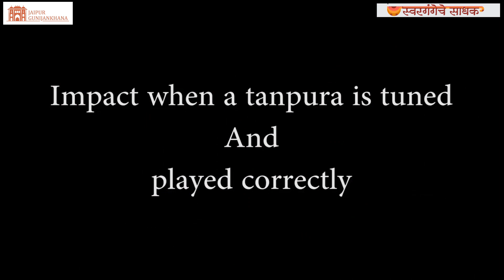Swargange Che Saadhak (Episode 7)- Conversation with Shri. Balasaheb Mirajkar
Swargange Che Saadhak is an online web-series that aims to bring forth the musical study and contribution of various Indian musicians. The series is hosted by Dr. Radhika Joshi, a Hindustani classical vocalist and founder of Jaipur Gunijankhana.

Guest Artist: Shri. Balasaheb Mirajkar

Shri. Balasaheb Mirajkar belongs to a family of instrument makers. He is the 5th generation in his family to continue the tradition of making Tanpuras, Sitars and many other instruments used in North Indian music. In this episode, Balasaheb speaks about the importance of the tanpura in Hindustani music.

About the Tanpura:
The tanpura is a drone instrument used to help vocalists identify the base note. A tanpura is made of wood which is attached to a gourd (made from a variant of the pumpkin). The tanpura usually has four strings, which are typically tuned to Pa (lower octave), Sa, Sa, Sa (lower octave). The strings rest on a bridge, which in the earlier days used to be made of ivory or horns of the sambar deer, but are now mostly made of fibre glass. In order the made the strings resonate when plucked, a thread is placed between the string and the bridge. This thread is known as the jawari. In this episode, Balasaheb explains how the correct point of this jawari must be identified. Roughly once a year, the brigde of the tanpura must be re- leveled using sandpaper (which is what we see Balasaheb doing in the video), to clean any dust that may have accumulated so that the correct point of the jawari can be achieved.

About Jaipur Gunijankhana
Located in Pune, Jaipur Gunijankhana is a archive that works towards safeguarding the north Indian classical music tradition. Although the archive primarily focuses on documenting the music of the Jaipur Atrauli Gharana, the foundation also conducts several events that present music of artists of all Indian music traditions. To know more about this initiative please visit